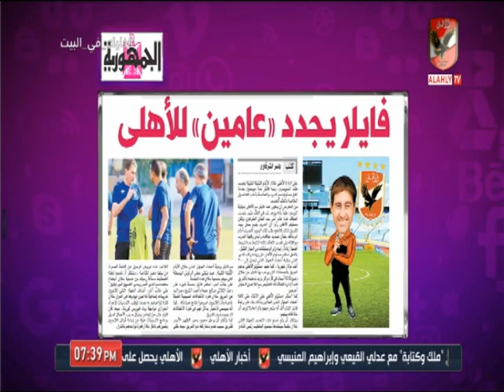أمير هشام عن التجديد لفايلر: قريبا نسمع خبر مفرح والأهلي سيتحرك لشراء عقد رمضان وهذا هو موقف حجازي